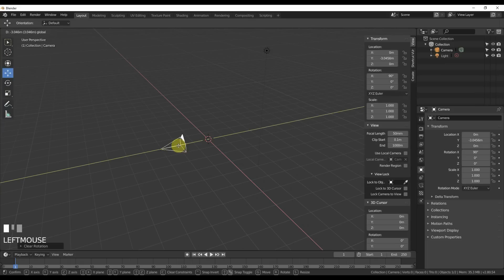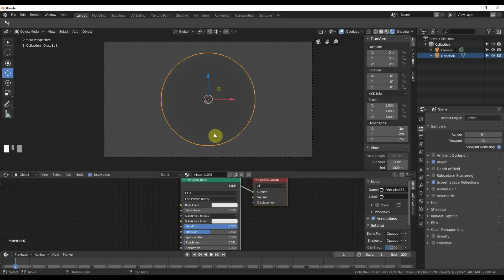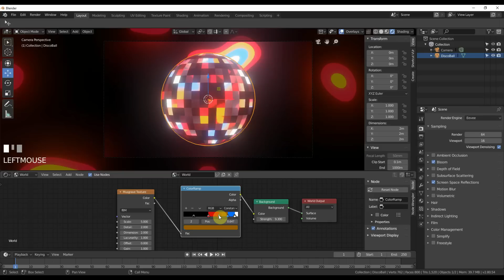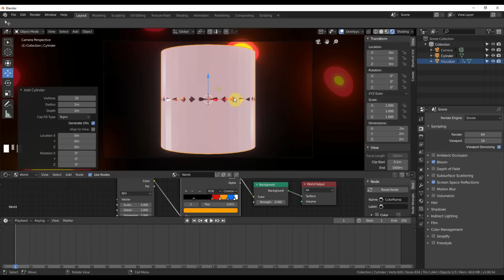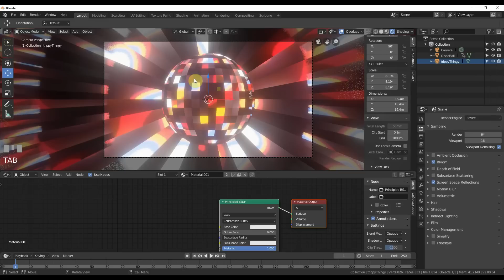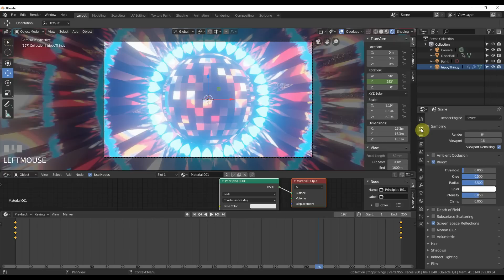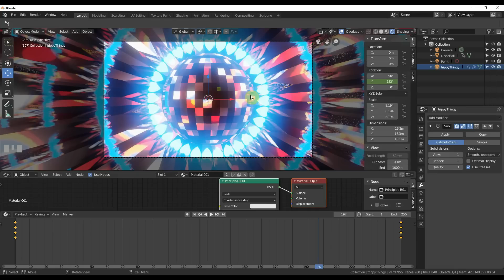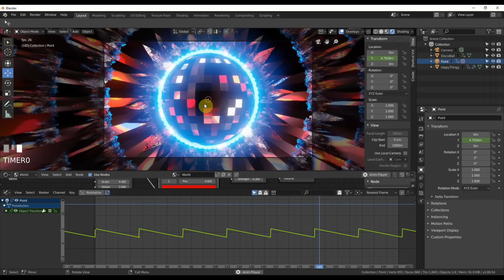Blender - Psychedelic Art - Animation Loop in Eevee (Blender 2.8)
Make a blender motion graphics 60s and 70s disco background in blender 2.8 using EEVEE.  This short video will show you how.

For those who want more (until I get my own crazy library of videos uploaded), these courses are pretty solid.